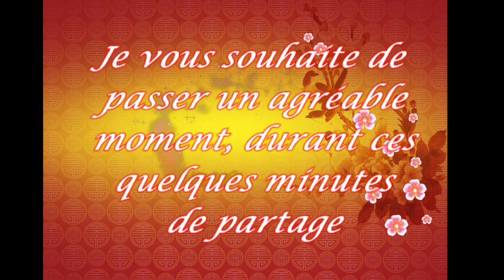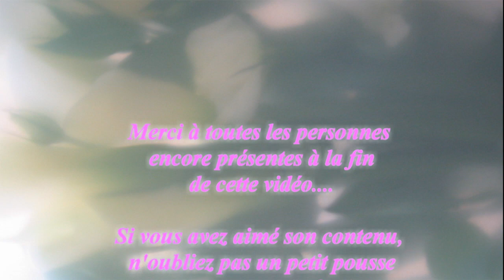[ Recette ] 🌺 SAVON DEGRADE DE ROSE 🌺(saf)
SAVON DEGRADE DE ROSE (saf)

En voilà un petit nouveau qui va bientôt rejoindre ces congénères dans la boîte à savons.

J'espère que cette vidéo vous plaira et que nous pourrons partager et échanger.

N’oubliez pas d’activer la petite 🔔 pour être informés dès que je poste une nouvelle vidéo 😊

Gros bisous

Sylvie